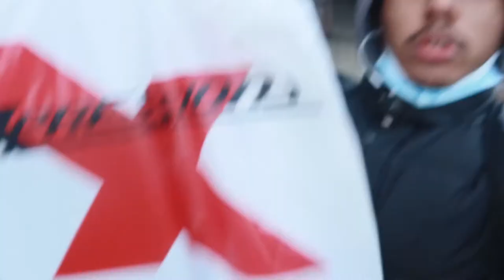BOUGHT MY MOM SHOES!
IN THIS VIDEO I BUY MY MOM SOME SHOES FOR A LATE CHRISTMAS GIFT AND ITS A FULLY EDITED VIDEO TOO SO U SHOULD WATCH!!

BTW IK MY COAT BE LOOKIN WEIRD BUY ITS COLD ASF